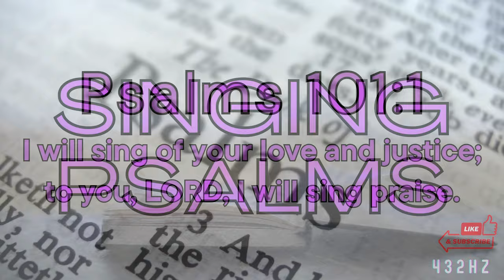Singing Psalms • Psalms 101:1 (432hz) Contemporary Piano Instrumental Music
Singing Psalms • Music by Matt Savina (April 12th 2024)

Psalms 101:1
I will sing of your love and justice; to you, LORD, I will sing praise.

If you'd like to tip and support my ongoing music productions please use this link to buy me a virtual coffee. THANK YOU:)

After years of getting prescribed drugs (like most of us) I decided to become my own doctor and investigate further to use only natural methods to improve my health. One year after taking the recommendation of a friend, I'm so glad that I gave Modexus a try and now brag to all of my family and friends about their products and the results that I've experienced. I give much credit to Modexus' supplements for my increased productivity and consistent results since 2022. If you have any particular questions about their products let me know and I'll do my best to respond quickly.  USE THIS LINK for the Modexus website, YouTube channel, supplements and all information

For ANY TIP AMOUNT ($1+) you can now DOWNLOAD all 25 mp3 files (audio) of my piano sessions from January thru June of 2023. (zip folder onto any device) This gives you the songs at your preferred price so you can listen online and offline ad-free!  THANK YOU💙😊  FYI: After you finish the tip payment you’ll have to click on “buy now” to proceed to the download page - but the price on that page is marked as FREE so there is no charge.

Use the links below or search your favorite music streaming app to find it.  Thanks for listening and sharing your favorites!